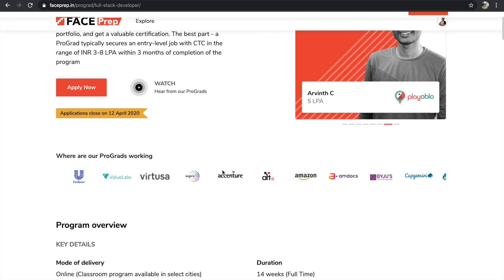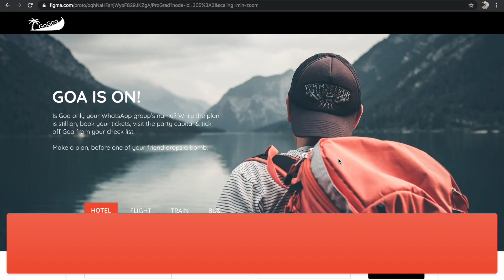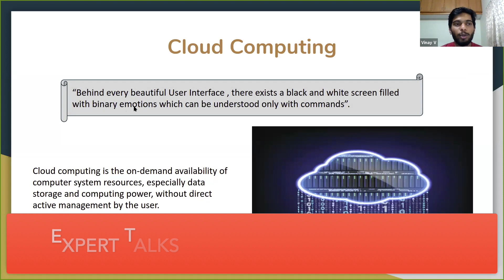How ProGrads Learn | ExperienceProGrad | FACE Prep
A ProGrad program is a complete experience that is carefully designed to transform you into a professional developer. In this video, we take a look at the key ingredient in any ProGrad program - The Learning Process.

This is what truly differentiates ProGrads from the rest making them the recruiters' choice.